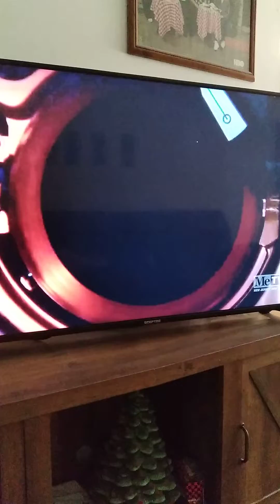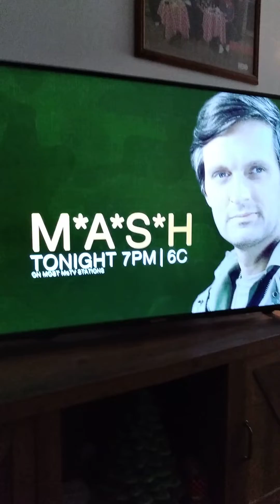Happy days theme song 🎵